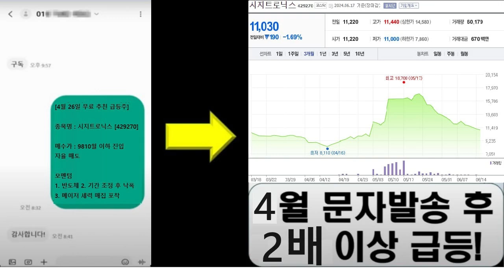아리안 6호 발사 성공…우주경쟁 가세한 유럽